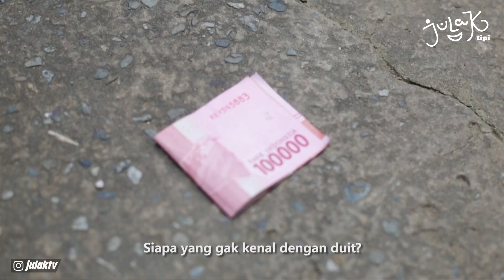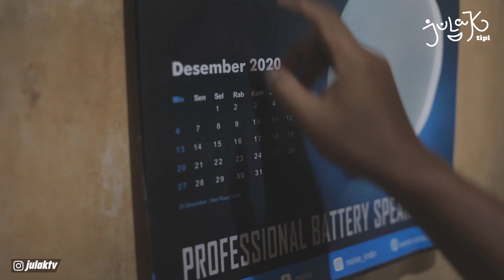JULAK ATUI...SELAMATKAN BANUA KITA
Minat Untuk Bersponsor, Endorse dll :
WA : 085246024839